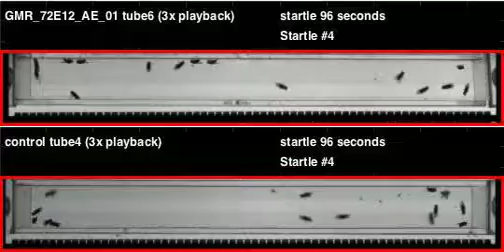GMR_72E12_AE_01_shi_Athena_20110224T125417 buzz (seq2)